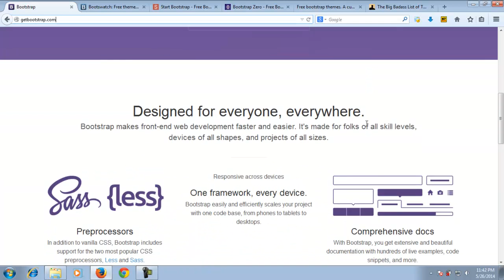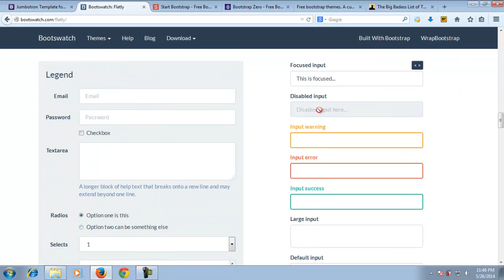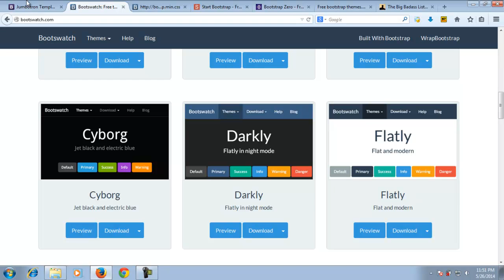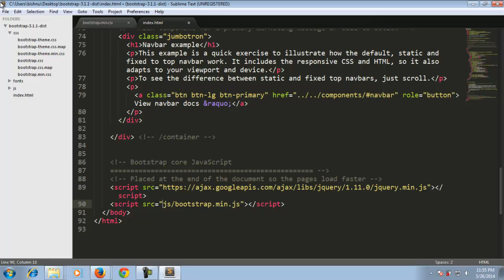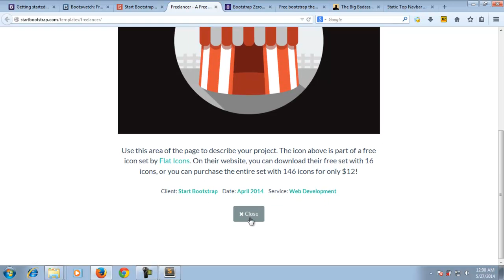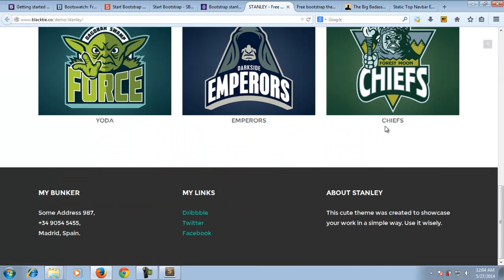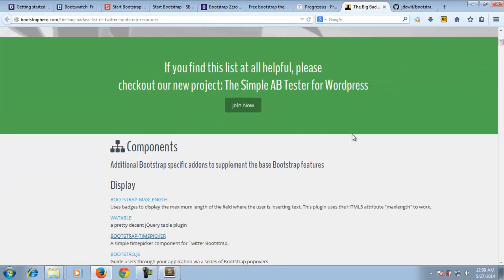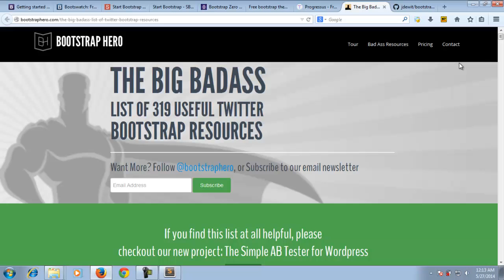top 5 resources for bootstrap3 in hindi | HDT Tech Show Ep#02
if u like bootstrap3 then was this episode after watching this episode u are fall in love with bootstrap3 and able to make any kind of web design using bootstrap3.this is the bigest resources pakage for bootstrap3.
hindidevtuts is a small team of web designer ,coder and marketing expert who always try to give you all webdesign and web-

devlopment tutorials in hindi.
if u need any help from us for learning or for project we happy to help u.

bootstrap3 tutorials series in hindi